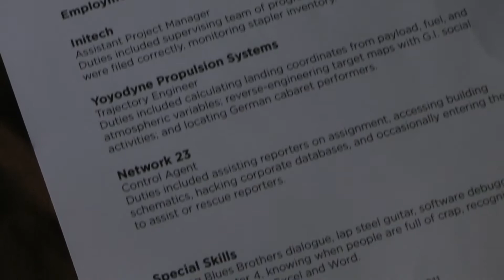The Copier at Work! [52 Sellout Week 33]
Why spend money at a copy shop when you have a perfectly good working copier at your day job? Save money! Multi-task! Get back at The Man for stealing your soul! Use the copier at work!